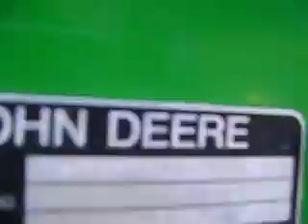y puedes ver la maquinaria organizada en clasificaciones con muchas fotos ENVIAMOS A TODO MEXICO.
Tenemos más de 7000 implementos y productos agricolas e industriales: el surtido más completo en todo Mexico.

John Deere farm tractors.

Armando Ortega Mata.